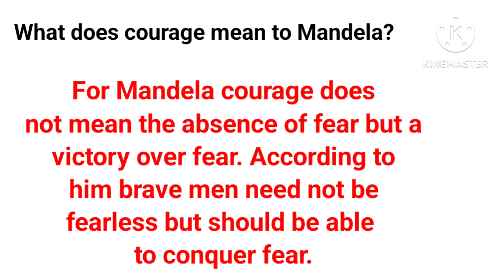What does courage mean to Mandela? Nelson Mandela | Class 10 English | Chapter 2 | Question Answer